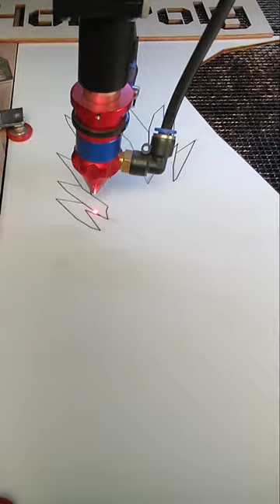How to Ananas